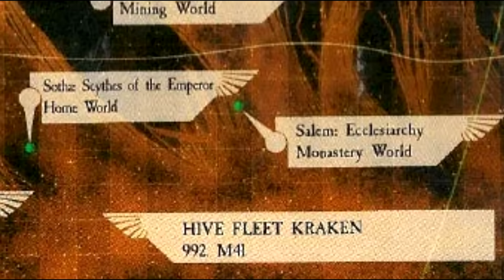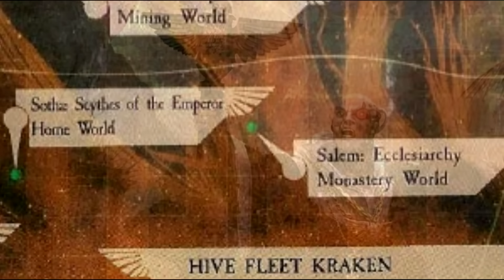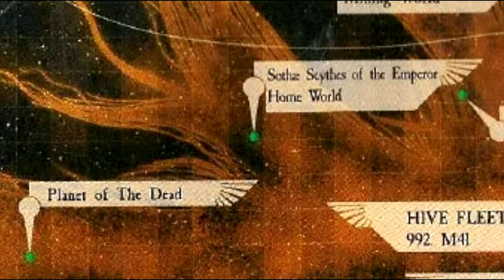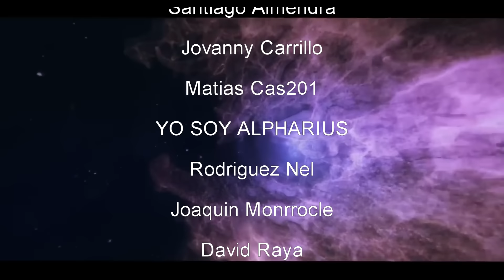Warhammer40k. Eventos: La segunda guerra Tiránica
Hoy resumen de la segunda de las guerras tiránicas. en esta el imperio no fue la única afectada de la invasión del gran devorador. Indirectamente los eldars también lucharon como grandes perdidas. Espero les guste tanto como a mi hacerlo